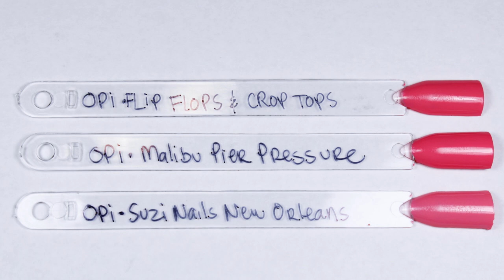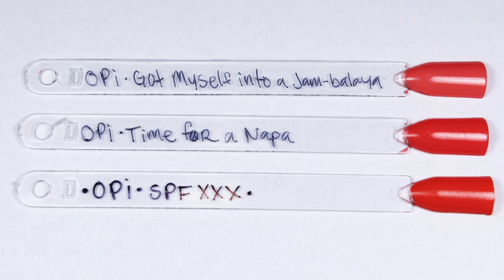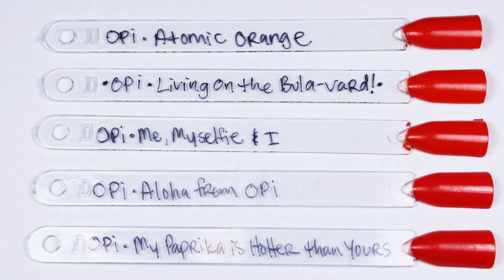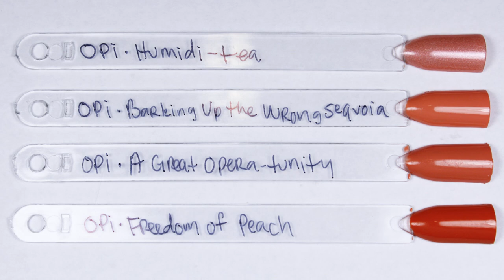OPI California Dreaming | Live Application + Dupes/Comparisons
Today we're looking at live application and dupes/comparisons for the 12 new polishes in the California Dreaming collection from OPI for Summer 2017.  These are all creams with the exception of one metallic and one shimmer.  You can get the polishes for $5.25 each here:

Polishes Swatched:
This is Not Whine Country
GPS I Love You
Malibu Pier Pressure
Santa Monica Beach Peach
Time for a Napa
Me, Myselfie & I
To the Mouse House We Go!
Barking Up the Wrong Sequoia
Excuse Me, Big Sur!
Feeling Frisco
Sweet Carmel Sunday
Don't Take Yosemite for Granite

Piano Covers by Phoebe Moon:
Confetti- Sia
Cool Kids- Echosmith
Cool Girl- Tove Lo
Cool- Alesso ft. Roy English
Come What May- David Baerwald
Cool- Gwen Stefani
Crystal Ball- Keane

Tracy, CA
95378

Do a lot of online shopping like I do? A great way to feel better about all that retail therapy is by using Ebates which gives you a percentage back in cash of what you spend at your favorite online shops.  Try it sometime- there are no strings attached